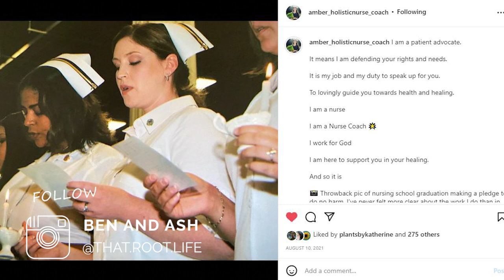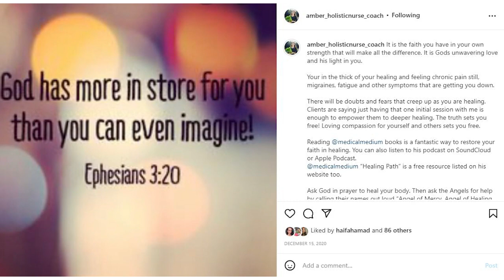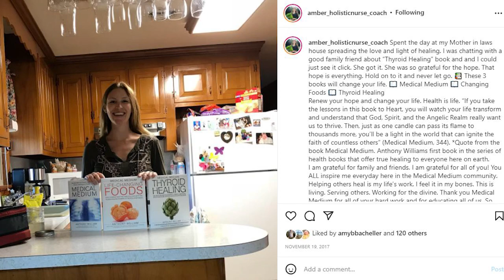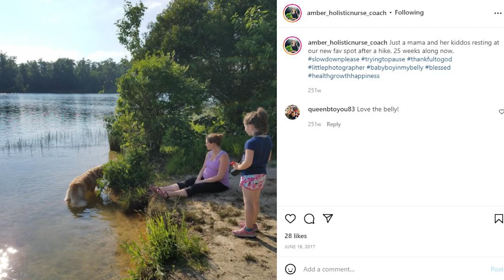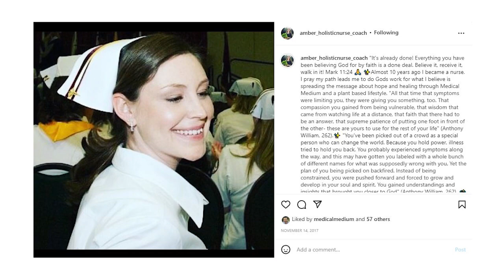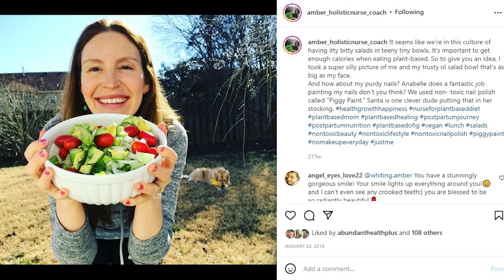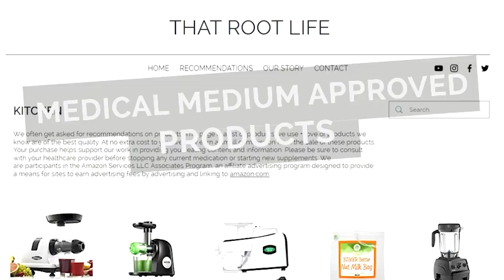The Doctors Said There's No Cure and She Turned to Medical Medium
When this former nurse got sick with fibromyalgia and rheumatoid arthritis, the doctors said there was no cure. She turned to Medical Medium books for answers. Amber's testimony is like many that find Medical Medium information, except Amber was a nurse who believed in western medicine. Listen to her story about going from a nurse to a Medical Medium practitioner.

She has 4 e-cook books out with a ton of great Medical Medium compliant recipes.